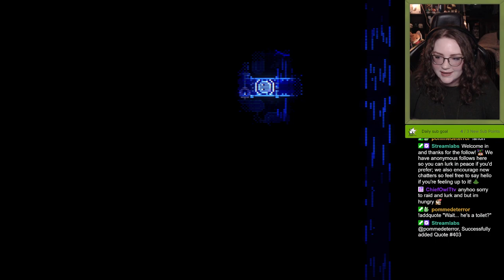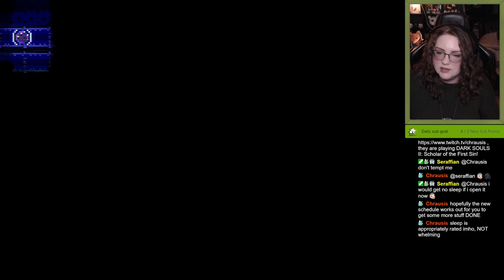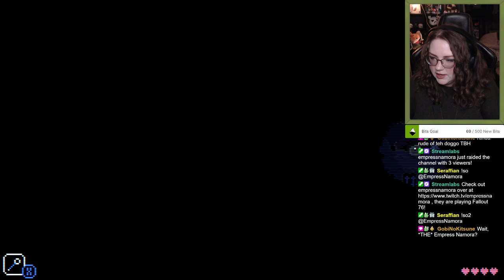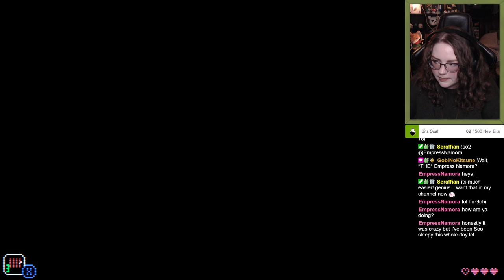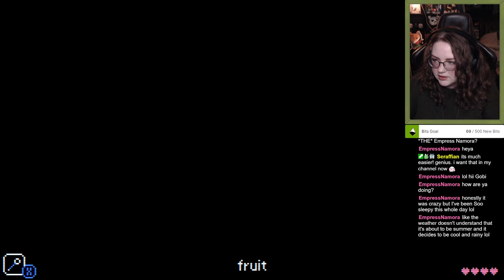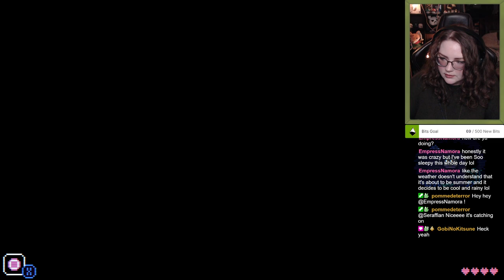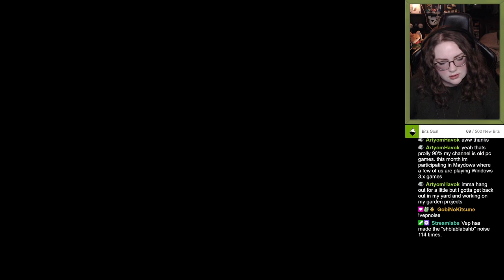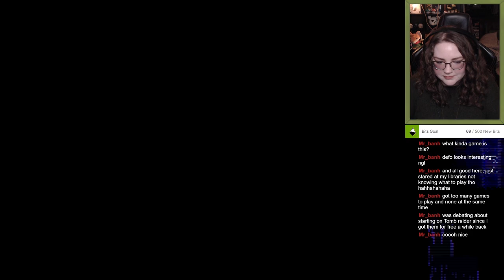Animal Well - Atmospheric indie metroidvanias are kind of my thing (1st playthrough)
Part 1:
During this stream I was actually playing a different game at first, but seeing as I finished that very early on I figured I had to start on the next game on my list, which was Animal Well!

I have had my eye on this little metroidvania since it was first announced during a showcase about a year ago, and was very happy to see that it was released a few days ago!
I do love indie, metroidvanias and good sound effects and music in games, so this seemed like it would be a nice little game for me.